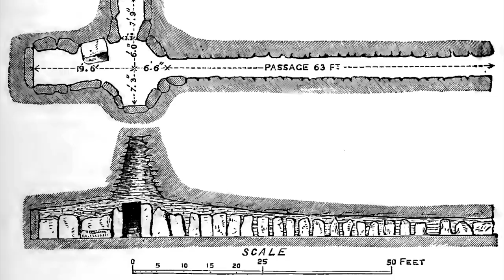Ireland's UNESCO World Heritage Sites | Facts and Information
Learn about Ireland's 3 UNESCO World Heritage Sites.
   -Skellig Michael, County Kerry
   -Bru na Boinne (Newgrange), County Meath
   -Giant's Causeway, Antrim, Northern Ireland